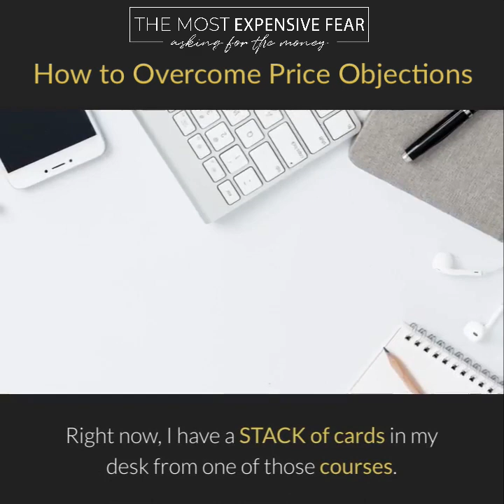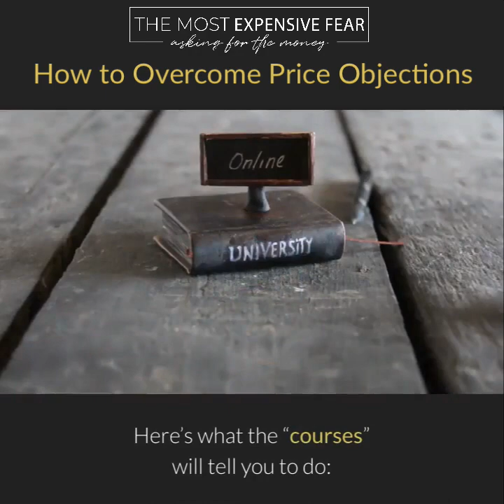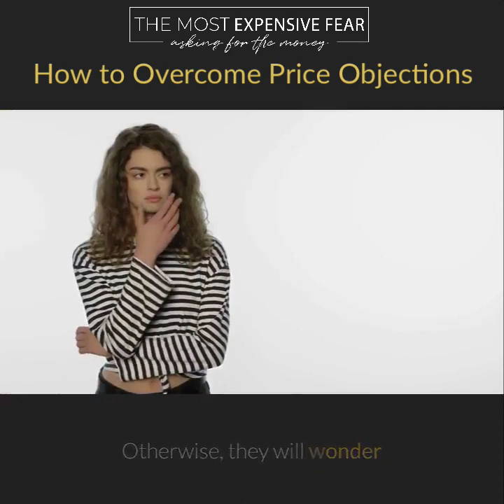How to Overcome Price Objections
When you are selling, what happens when someone starts with price objections?

Hi, I’m Bryan Toder with The MOST Expensive Fear — Asking for the Money with this week’s quick tip for YOU.